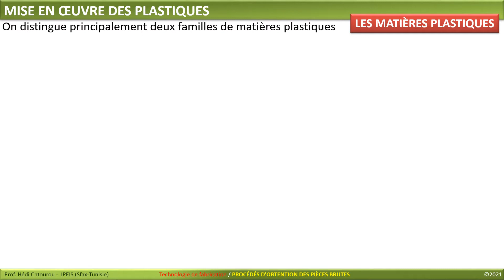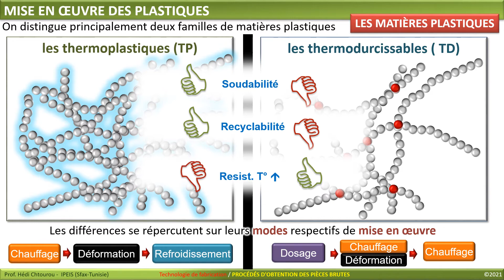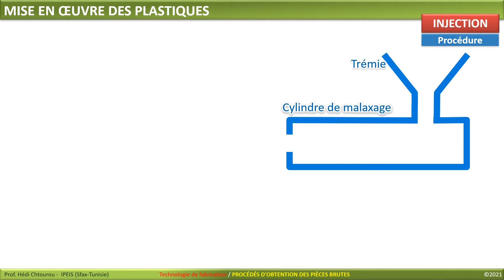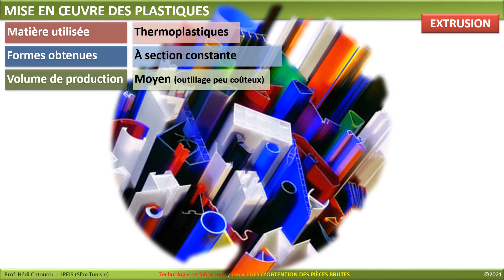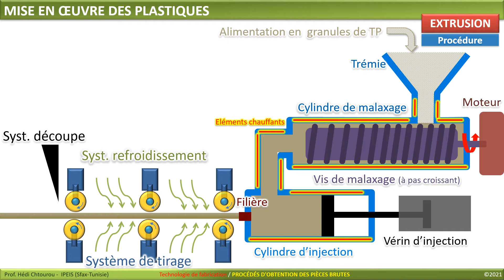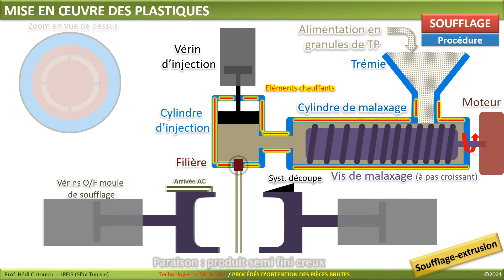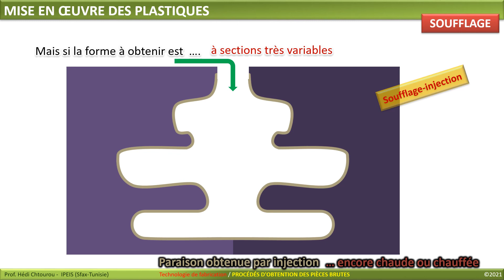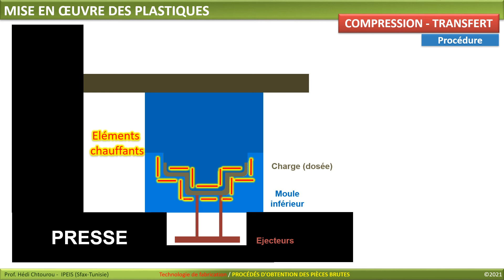Capsule 20 Injection - Extrusion - Soufflage - ...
Thermoplastiques (TP) - Thermodurcissables ( TD) – Injection – Extrusion- Soufflage -Compression

Note ( en extrusion vue de dessous et non de dessus)